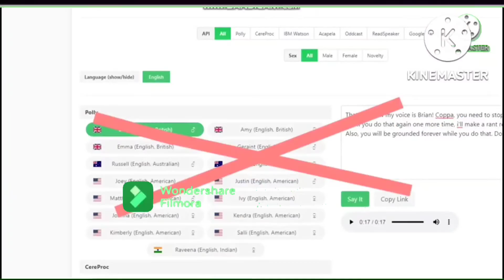this video was inside interrupt by junya1gou NEE 2021 FREE to use